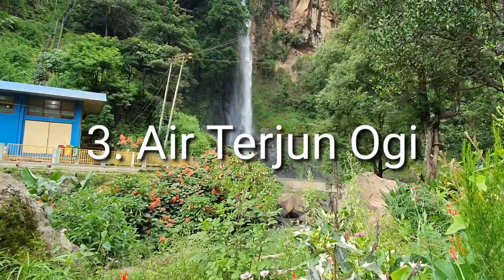5 Rekomendasi Objek Wisata Di Bajawa, Flores, NTT.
Halo  Semuanya, Jika  kalian ingin berwisata ke Bajawa, yuk check 5 rekomendasi wisata yang ada di video ini !

1. Bukit Wolobobo
2.Kampung Adat Bena
3. Air Tejun Ogi
4. Air Panas So'a
5. Taman Kota Bajawa

Selamat Berwisata, and keep the place clean!!